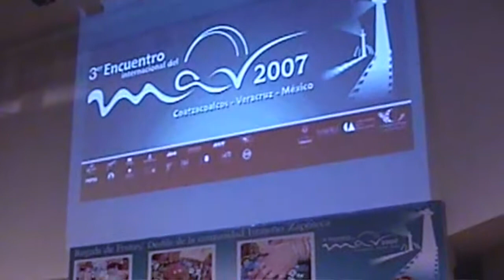Desparrame urbano en las ciudades modernas - Dr. John Jacob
La urbanización es crucial e inevitable para el desarrollo de las ciudades modernas.

El Dr. John Jacob, especialista en Desarrollo Costero y Calidad del Medio Ambiente, nos cuenta cómo algunas ciudades se están urbanizando inapropiadamente y cómo podríamos mejorar dicho desarrollo poniendo en primer lugar a la naturaleza.

Esta entrevista fue grabada en el 2007, pero afortunadamente pude rescatarla y la publico en Marzo 2015, ya que creo que vale mucho la pena escucharla.